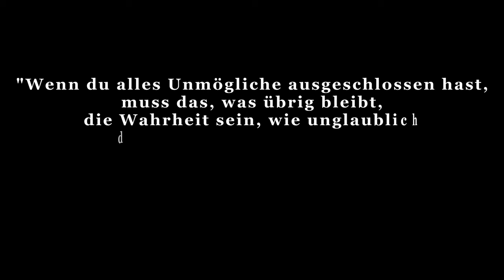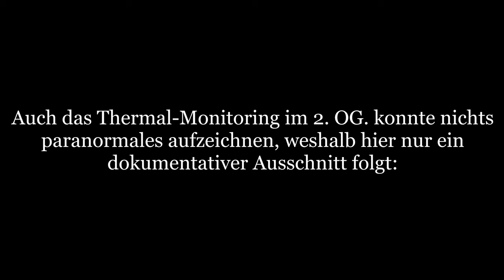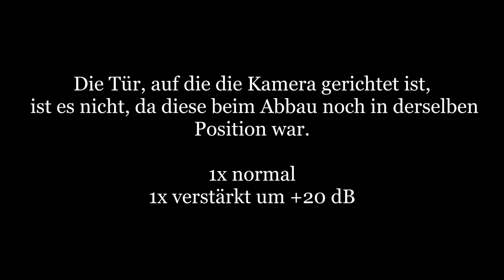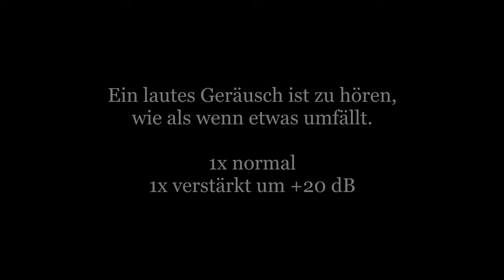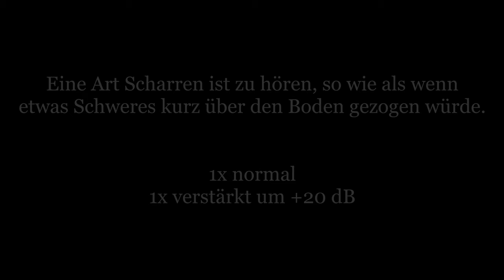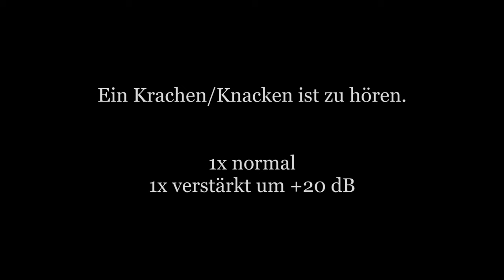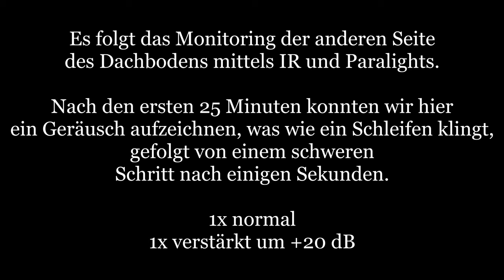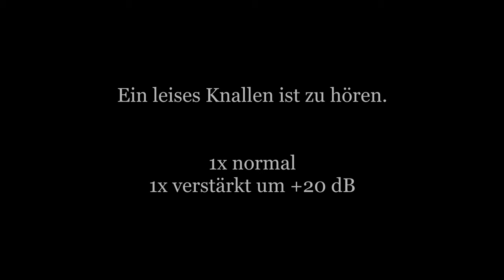6 Tage Sophienheilstätte - Tag 1 - Teil 3 - Parapsychologische Untersuchungen [038]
Tag 1 haben wir dem 2. OG und DG des ersten Flügels gewidmet. Es ist so viel passiert, dass wir 3 Teile aus dem ersten Tag machen mussten.

Teil 3 umfasst das Videomonitoring. Wir konnten einige EMF-Ausschläge und weitere, teils seltsame, Geräusche dokumentieren.

Dabei gehen wir grundsätzlich nach folgendem Schema vor:

1) Erste Untersuchung: Meist am Tag um sich an dem Ort zu orientieren und ihn kennenzulernen. Neben der Begehung werden Kontrollmessungen (EMF, Temperatur. Luftfeuchte, Wetterverhältnisse) und Lokalitätsbestimmungen (Boden, Vegetation, Bauliche Verhältnisse) durchgeführt um zu sehen ob sich diese auf etwaige Vorkommnisse und Berichte auswirken.

2) Zweite Untersuchung: Meist in der Nacht, da dort die statistische Häufigkeit für das Auftreten vom Phänomenen, besonders in der "Geisterstunde" von 3:00 - 4:00 Uhr, erhöht ist.

3-???) Je nach den Ergebnissen der Untersuchung wird entschieden, ob weitere Untersuchungen sinnvoll sind. Dies ist i.d.R. der Fall, wenn als Resultat gesagt werden kann, dass ein Phänomen vorhanden ist, dessen Art aber noch nicht bestimmt werden konnte.